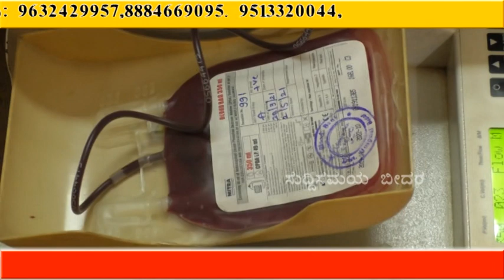Suddi Samaya bidar 30-03-2021